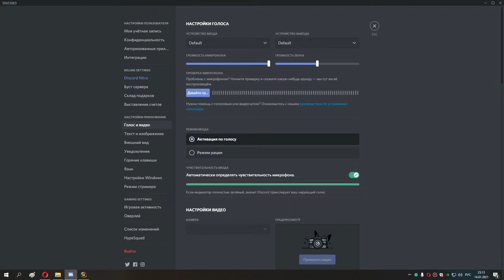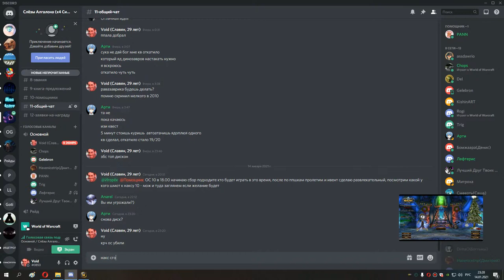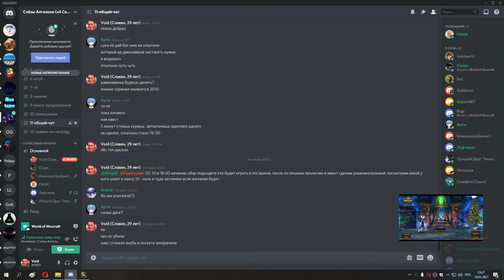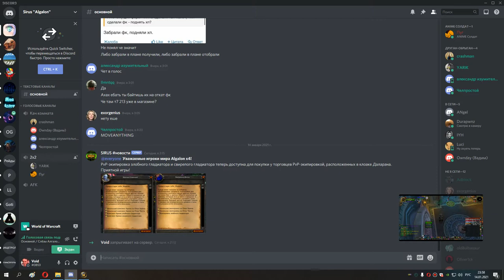80 ОС и накс 10 2 босса и ппшки